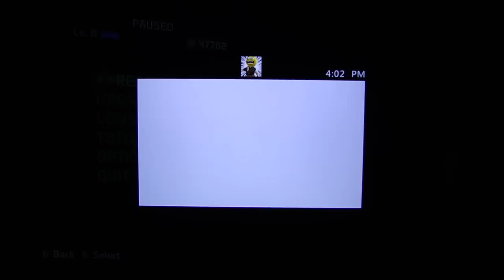Green Lantern: ROTM co-op playthrough pt16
DSP and John Rambo team up to stop an invasion in Green Lantern: Rise of the Manhunters. Enjoy the co-op gameplay with live commentary.